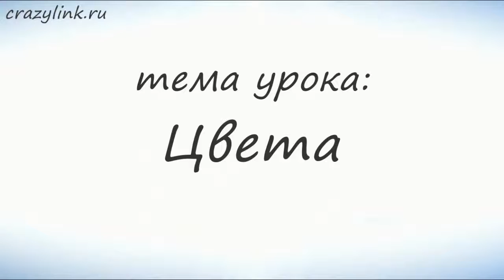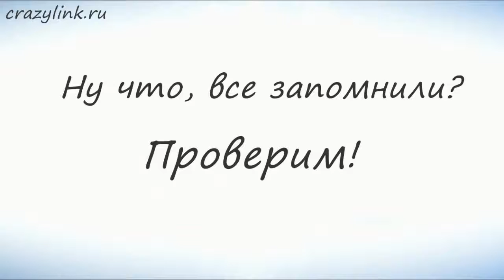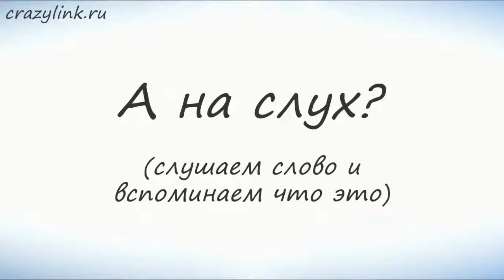Цвета на английском Учим названия цветов на английском